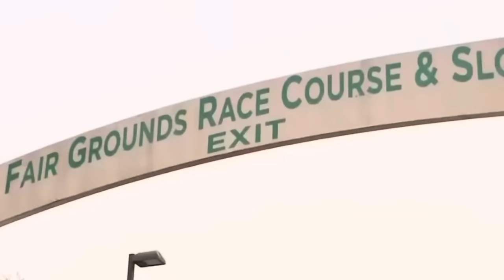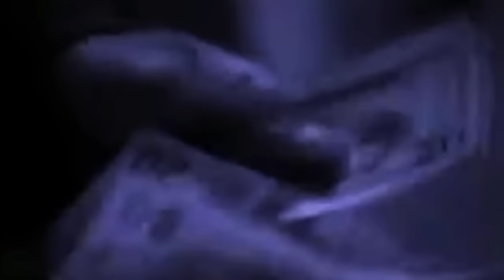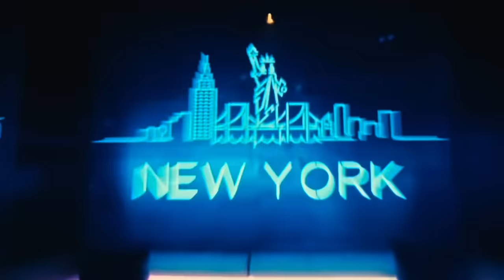New Orleans Hood Beef: The Bally Boys 7th Ward vs 3rd Ward BG & Cash Money Records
New Orleans Hood Beef: The Bally Boys 7th Ward vs 3rd Ward Cash Money Records